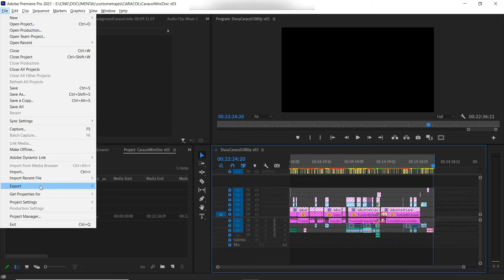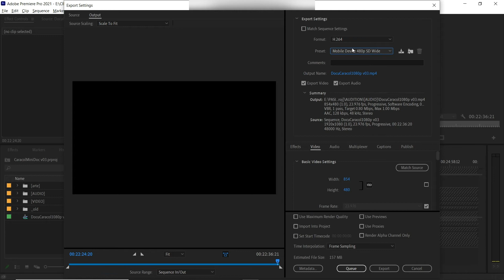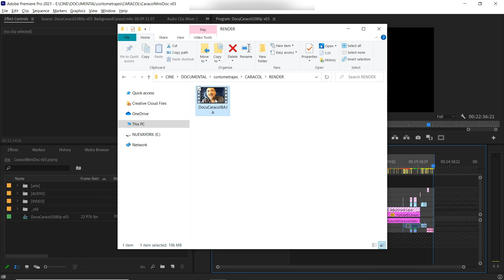EXPORTAR video en Premiere con MENOS peso y misma resolución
Exportar video largo para que pese menos
Exportar video HD con menos peso
Hacer render ligero en Premiere Pro
Exportar con menor bit rate en Premiere
Mantener calidad del video con menos peso
Tutorial fácil y rápido
Tutorial en español

📚 O adquirir mi libro de ficción

Gracias :)